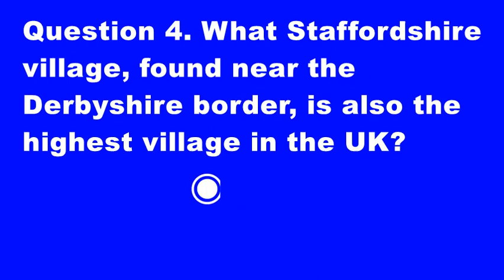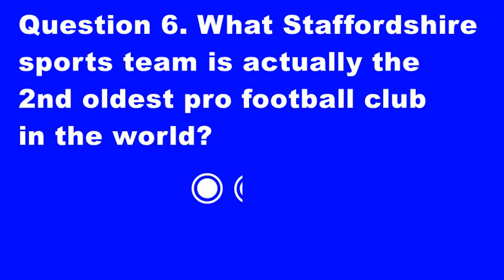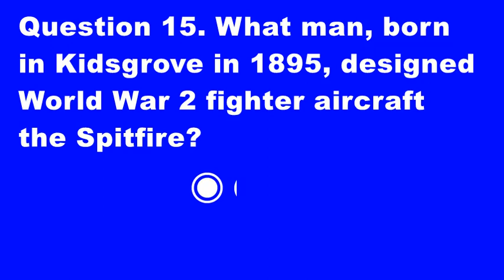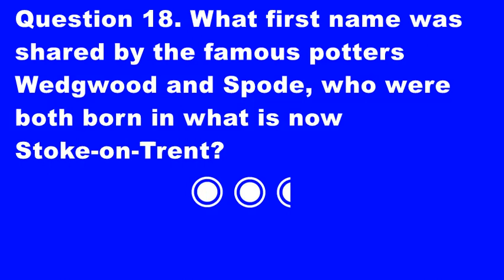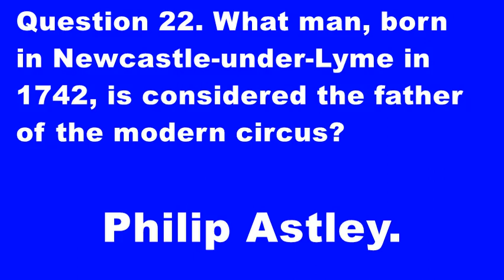Staffordshire Quiz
Welcome to the Snazzy Quizzes Staffordshire quiz, about the English Midlands county of Staffordshire!

Please post your score in the comments below!

Robbie Williams comes from there, as does Anthea Turner.